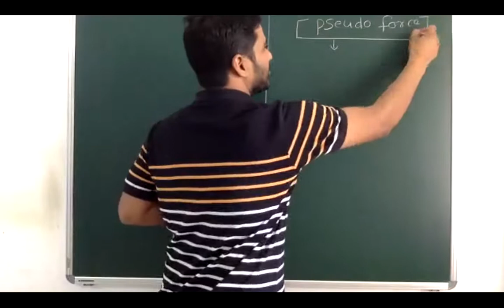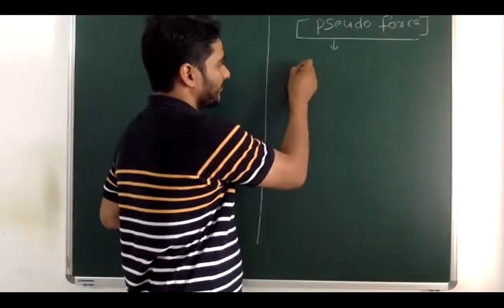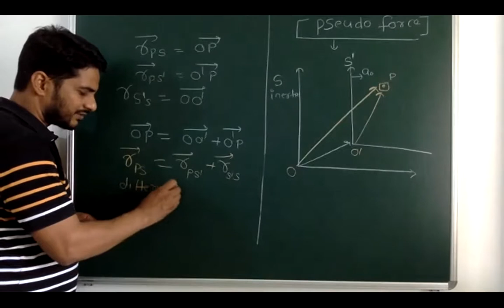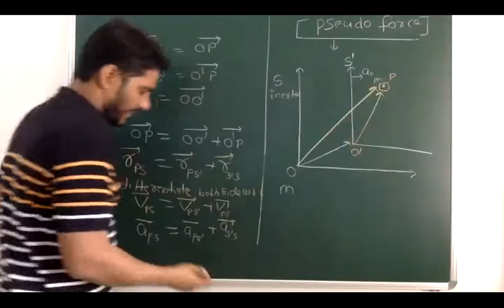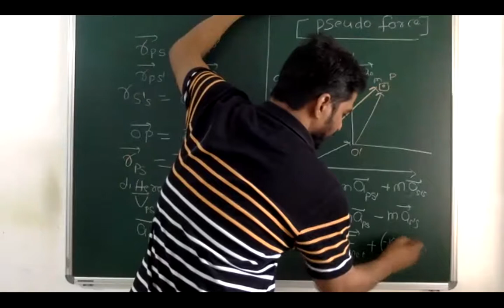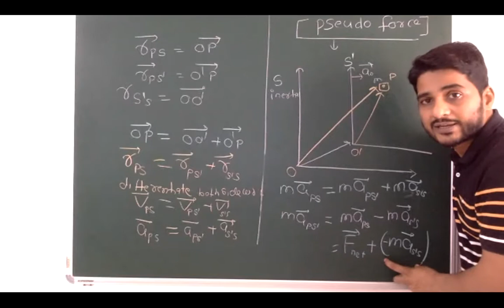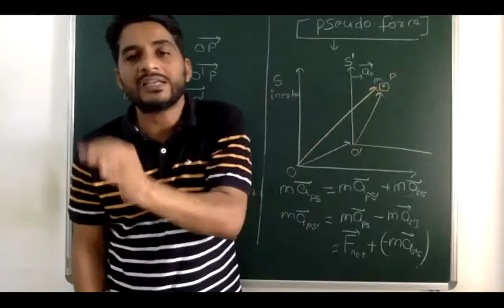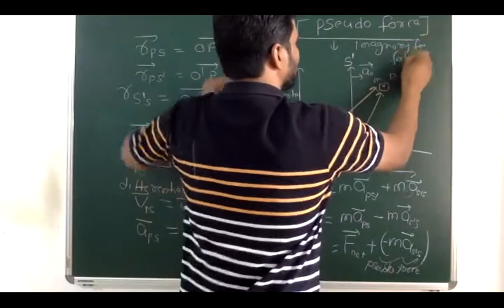JA2/3/NLM/3/9/21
Pseudo force